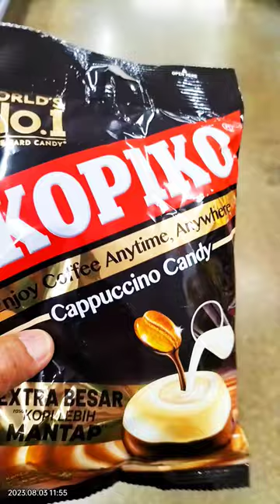NEW!! CAPPUCCINO CANDY | COFFEE ANYTIME ANYWHERE